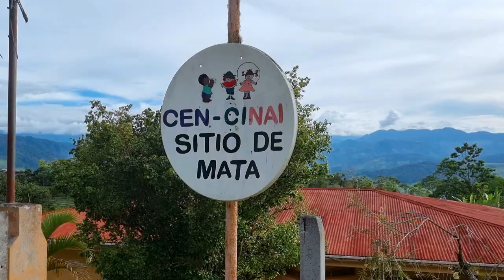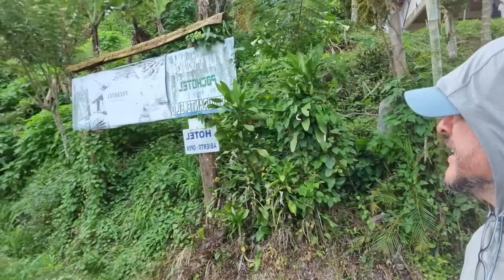Acampando en Pochotel.TicoFAm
En Pavones de Turrialba está Pochotel. La vista lo deja a uno asombrado y maravillado a casi 180 grados. Pues se ven volcanes, ríos, montañas, o sea de todo. Aquí les compartimos este video, para que se apunten a visitarlos. Tienen cabinas, restaurante/mirador, y zonas para acampar. Siganos por TicoFAm en Youtube para más aventuras de campismo, en Costa Rica y otros lugares.